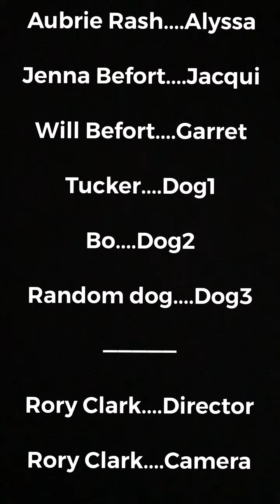Book Trailer: Dry by Neal Shusterman & Jarrod Schusterman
Student created book trailer for 2020-21 MASL Gateway nominee.